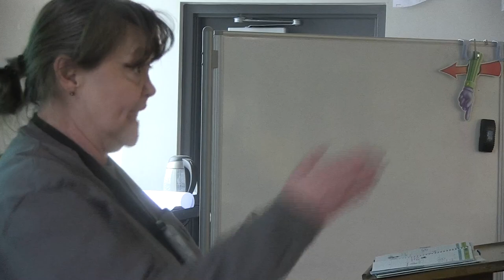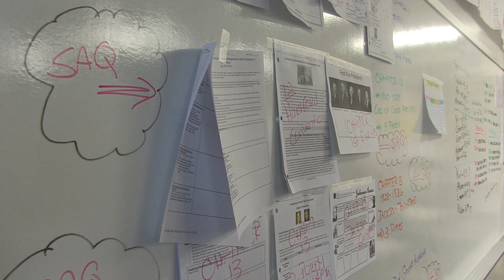Humans of Burke High: Barbara Boltinghouse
By: Balele (Sakina) Kanunde